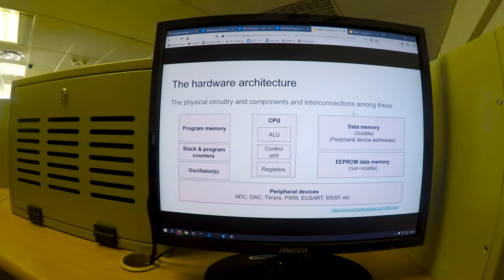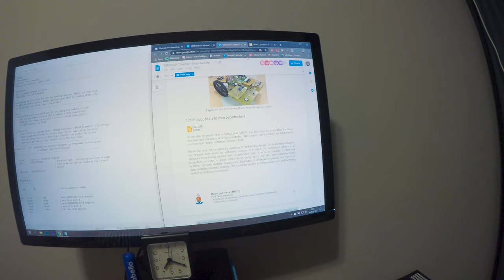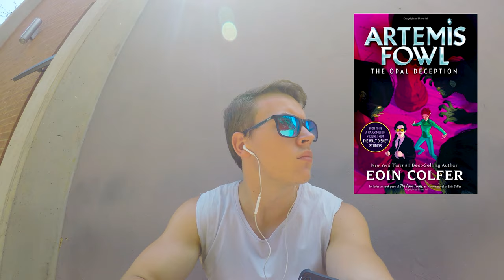First Week Of University 2020 | A Productive Week Of Learning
First Week Of University 2020 | A Productive Week Of Learning | So it's the first official week but actually my fourth week of academic work. I'm a third-year Computer Engineering student at the University of Pretoria (Tuks) but also do a whoooooooole lot of other stuff. Check out the rest below...

It's good to be back in the normal varsity schedule, learning, being confused in lectures and spending time with friends. Campus was crazy busy this first week with lots of lines to get through the turnstiles and to see admin so hopefully it calms down a bit next week.

I've also got flu now so gonna try get some more sleep this week - might delay the next few videos a bit, we'll see. Gotta make another degree update video though cause have made some decisions regarding my academics in the last week that I really want to share with you guys.

This video contains lectures, interesting new modules, an early-year breakdown, awesome friends, dinner time, microprocessors, an Artemis Fowl audiobook and those campus vibes.